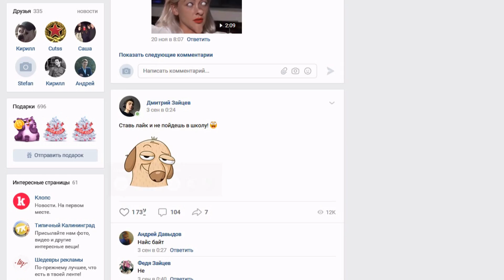ГЛАВНОЕ НЕ УПАСТЬ ВНИЗ! ОПАСНЫЙ ОФФРОАД НА КРАЮ ОГРОМНОЙ СКАЛЫ! ДОРОГА СМЕРТИ В BeamNG.drive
Играем в BeamNG.drive (Бименджи драйв) - Оффроад на ниве!Огромная гора с крутыми склонами! Дорога в горах!